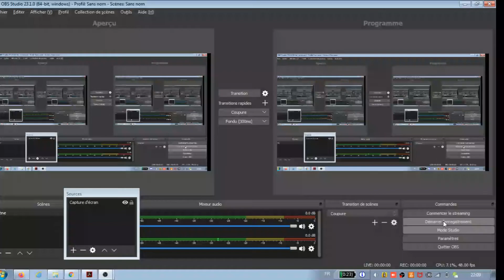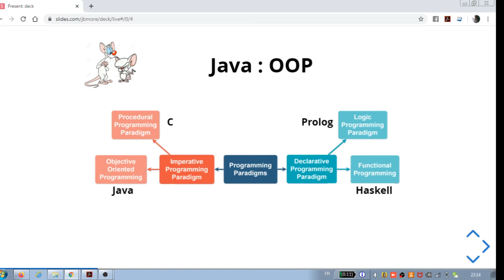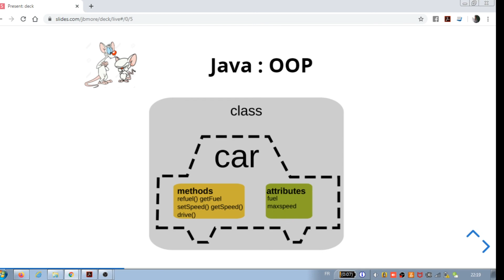Développement informatique : Java Oriented Object Programming